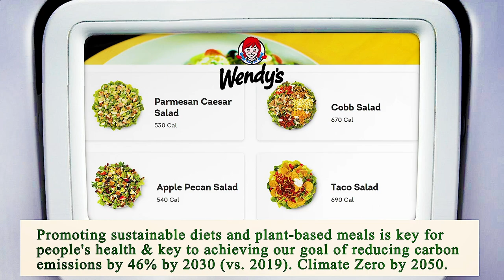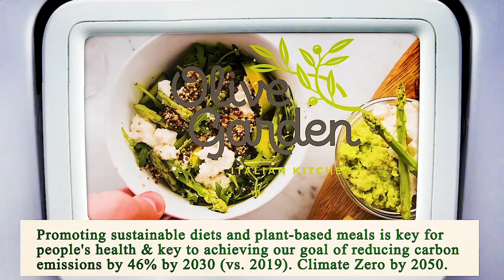Close to Me Restaurant - Close to Me Restaurants - Phoenix 85033, Maricopa County, AZ, US